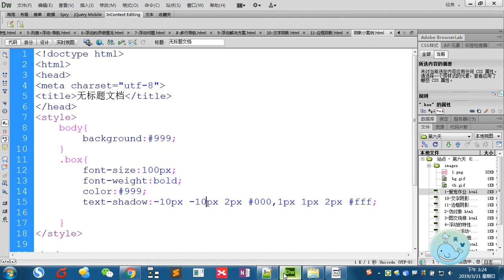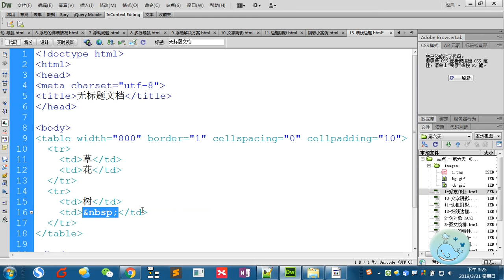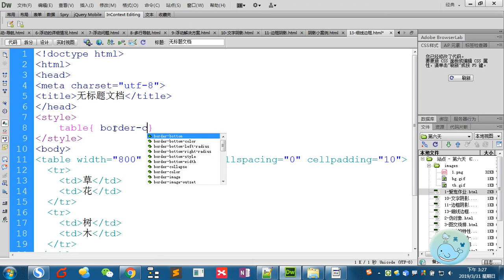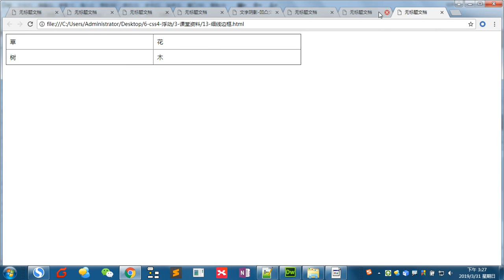Css 4 - 17 细线边框